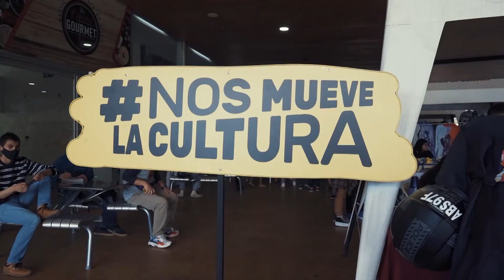¡Artistas, gestores, organizaciones, tenemos una gran invitación!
Ya está abierta la XI Convocatoria de Fomento y Estímulos para el Arte y la Cultura 2021 🖌️  Estímulos Planeación del Desarrollo Local y Presupuesto Participativo.

Son mil ochocientos sesenta y dos millones ($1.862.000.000) que se otorgarán en todas las áreas artísticas y culturales en 10 territorios entre corregimientos y comunas. 📍